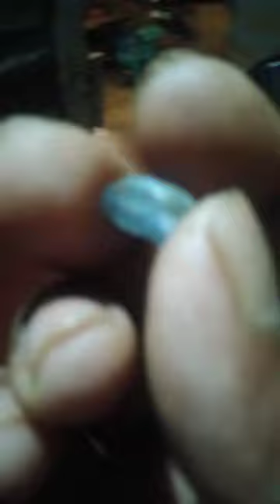Amazing Quality Blue Sapphire untreated. Blue color.Weight: 6 carats 80 Pieces Origin: Sri Lanka,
Amazing Quality Blue Sapphire
Unheated & untreated.  Blue color.
Weight: 6 carats
80 Pieces
Origin: Sri Lanka, .
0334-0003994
Price DM

Location:
LG 16, Hamza Market Namak Mandi Peshwar
Shipping Worldwide 🌍✈️